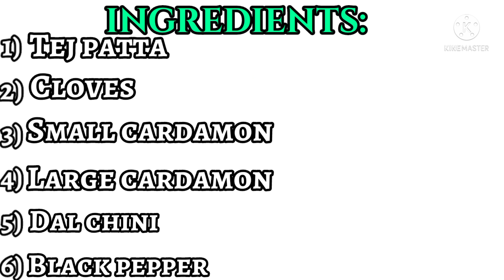Chicken Korma Recipe || चिकन कोरमा रेसेपी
Hello guys
welcome back to my YouTube channel. today I am going to share chicken korma recipe. this recipe is tasty, simple and easy recipe. it is made of few ingredients.For getting more information watch the video till end.

Ingredients

1) oil
2) 4 medium size sliced onion 🧅
3) 1 tbsp curd
4) 6 piece kaju
5) 5 piece badaam
6) 2 tbsp coriander powder
7) 1/2 tsp turmeric powder
8) 1/2 tsp ted chilli powder
9) 1/2 tsp black pepper
10) 1 tbsp kashmiri lal mirch powder
11) 1/2 garam masala
12) 150g curd
13)2 tbsp ghee
14) Tej patta
15) cloves
16) small cardamon
17) large cardamon
18) Dal chini
19) black pepper
20) 1 tbsp ginger garlic paste
21)1 tsp garam masala
22) salt to taste
23) 500g chicken
24) keora water
25) water

Share the recipe with your friends.